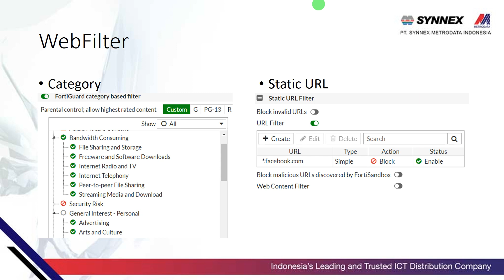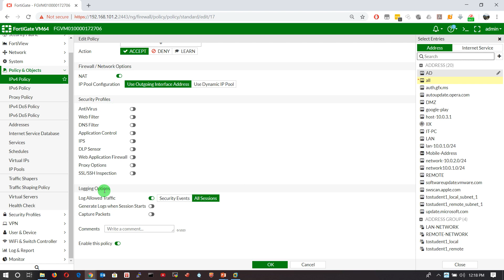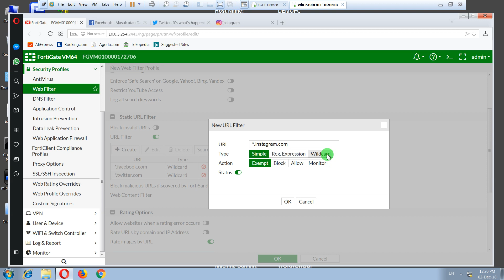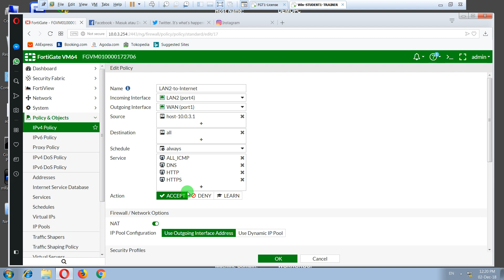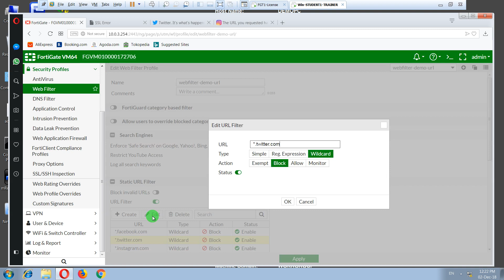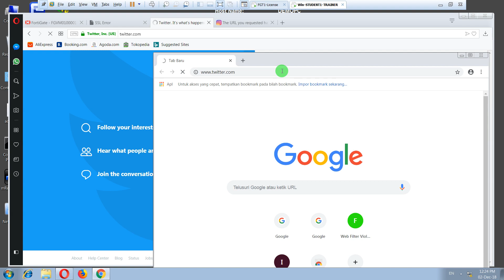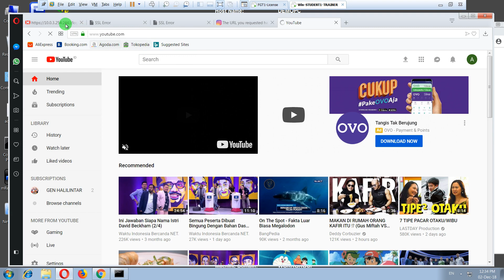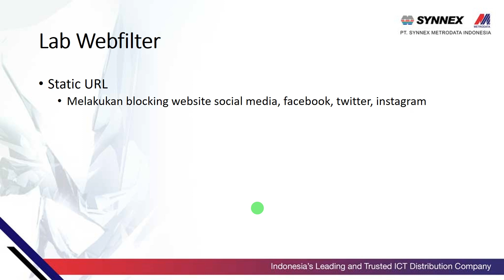FortiGate Webfilter Static URL block Social Media by aripang